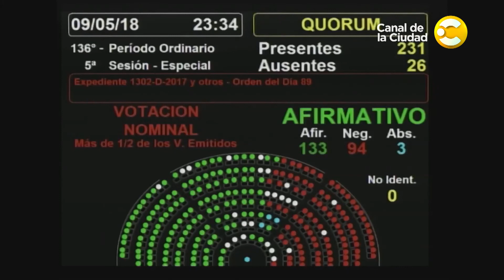Peña destacó el viaje de Dujovne a EE.UU. para cerrar el préstamo - Hoy nos toca a la Noche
Macri pidió crédito al FMI: Peña destacó el viaje de Dujovne a EE.UU. para cerrar el préstamo. Nos visitan para hablar del tema Ramiro Castiñeira, Raúl Aragón, Matías Surt y Pablo Romá.
Hoy nos toca a la Noche, un programa que plantea información,  noticias, actualidad y entrevistas. Con la conducción Lorena Toso y Nicolas Lucca.  No te pierdas Hoy nos toca a la Noche de lunes a viernes a las 23hs. por el Canal de la ciudad.